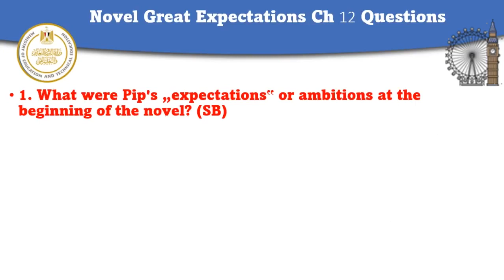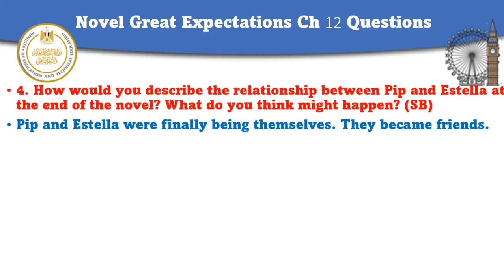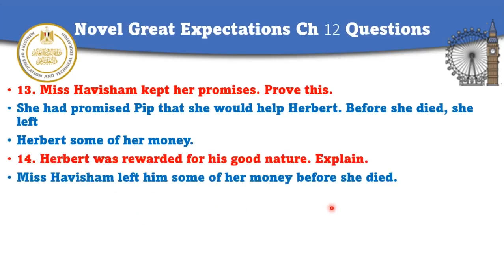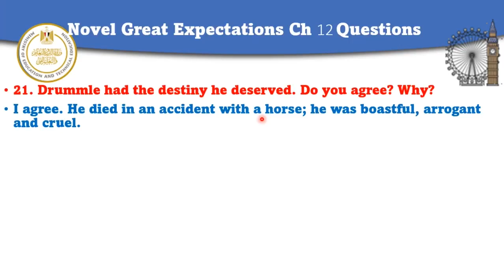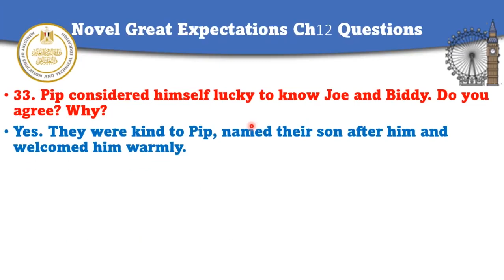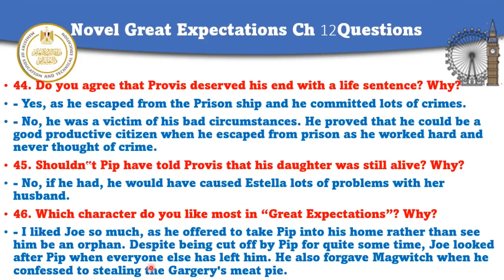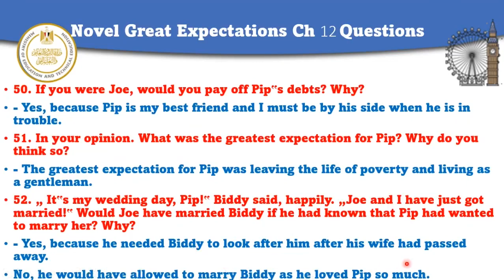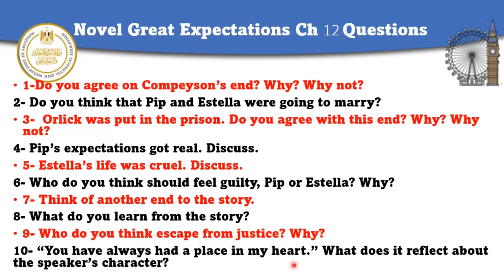لغة انجليزية للصف الثالث الثانويNovel Great Expectations Ch 12 Questions 2023 2024 الحصة 45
لغة انجليزية للصف الثالث الثانوي الحصة الخامسة والاربعون Novel Great Expectations Ch 12 Questions 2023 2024-